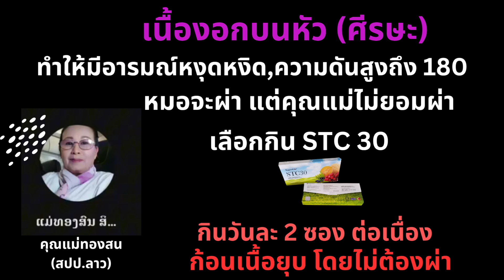stc 30 คุณแม่ทองสน เนื้องอกที่ศีรษะ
ขอบคุณเรื่องราวจาก: คุณแม่ทองสน